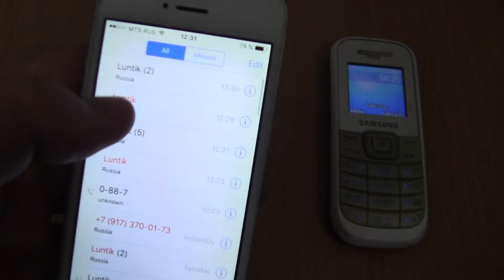Luntik Incoming call&Outgoing call at the Same Time Samsung 1200M+Iphone 5